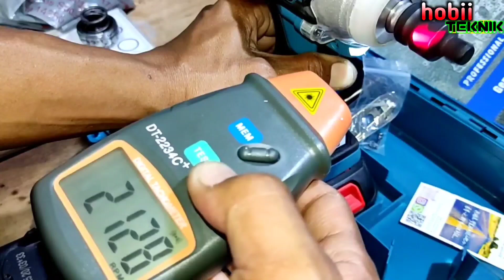UJI KEKUATAN IMPACT WRENCH DAGMARA D3301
Terima Kasih Buat Teman Teman Subscriber Yang Selalu Dukung  hobii TEKNIK,Semoga kalian semua senantiasa diberikan kesehatan,umur yang panjang dan rezeki yang berlimpah dan barokah..,Amin !!
Di video ini memberikan edukasi tentang impact wrench, atau alat pembuka mur baut dengan menggunakan baterai. Dengan merk dagmara, bagaimana kualitas dan performanya ? Silahkan disimak !!